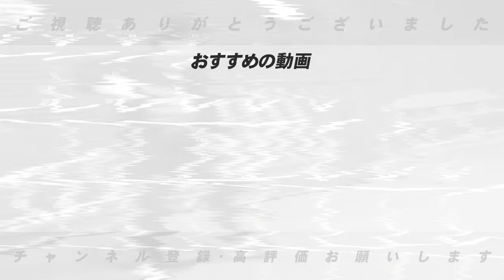【どうした広島‼︎】9月に入って失速『黄色信号点滅』ここまで頑張ってきたから敢えて言うけど…高木豊が考える失速を止める為に必要なことを語ります。